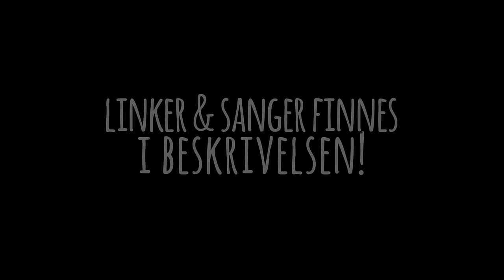FIRST ROOM CHALLENGE | Norsk Black Ops 3 Zombies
MitchTheCaptain og Nordavinden gjør en intens challenge i Zombies!

Sanger som ble brukt i denne videoen:
● Michel Moeke - Waiting